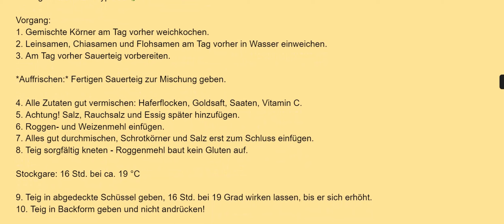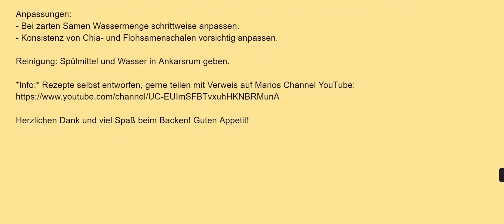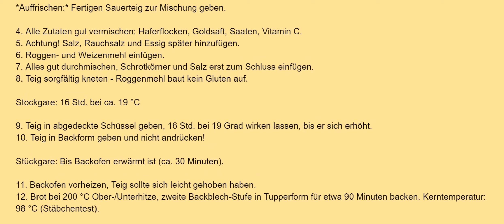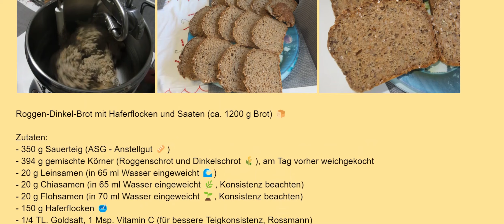🍞 Frisch Gebacken: Roggen-Dinkelbrot mit Haferflocken, Rezept 🌾🍞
Hallo liebe Brotliebhaber!

Heute teile ich mit euch ein wunderbares Rezept für ein leckeres Roggen-Dinkelbrot mit Haferflocken. Dieses Rezept stammt aus meiner eigenen Küche und ich hoffe, es bringt euch genauso viel Freude beim Backen und Genießen wie mir!

Dieses Rezept könnt ihr gerne überall teilen. Es ist sogar ausdrücklich erwünscht! Ihr dürft auch die Fotos kopieren und weiterverbreiten. Bitte beachtet jedoch, dass ihr keine Bücher daraus erstellen dürft, da die Rezepte von mir selbst entworfen sind. Respektiert bitte meine Arbeit und gebt immer an, dass das Rezept von Marios Channel stammt. Es wird auch später ein Buch dazu geben.

Vielen Dank für euer Verständnis und viel Spaß beim Backen! Wenn ihr Vorschläge habt oder meiner Brotgruppe beitreten möchtet, schreibt mir einfach, und ich gebe euch den Link. Bleibt gespannt, es werden auch Videos dazu folgen, aber das braucht natürlich seine Zeit.

Liebe Grüße,
Marios Channel 🌟

Freue Musik von YouTube - Fun Activity Montage - Biz Baz Studio - Jazzeton - Quincas Moreira

▶ Es handelt sich um keine bezahlte Produktplatzierung. Unbezahlte Werbung! Alle gezeigten Produkte sind von mir selbst gekauft und werden in meinem Haushalt genutzt. Ich erhalte keine Bezahlung oder kostenlose Produkte von diesen Marken. Zur Sicherheit markiere ich dieses Video als „bezahlte Werbung“, um volle Transparenz gegenüber meinen Zuschauern zu gewährleisten.